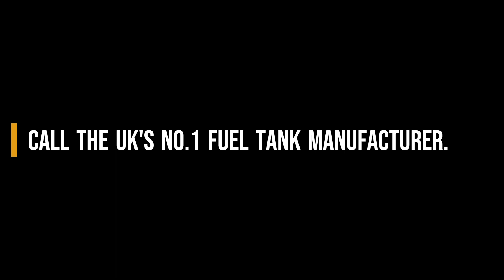Fuel Proof Bunded Generator Tanks out on delivery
Fuel Proof® Bunded Diesel Generator Tanks heading out to our customer JPSL Power.

Ready to upgrade your own fuelling operations this winter? Call the fuel storage experts on 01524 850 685 – or contact Kim direct on 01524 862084.